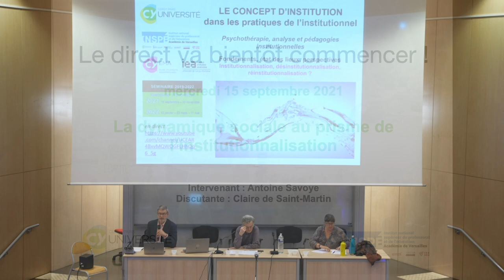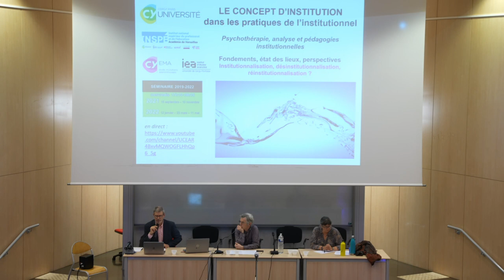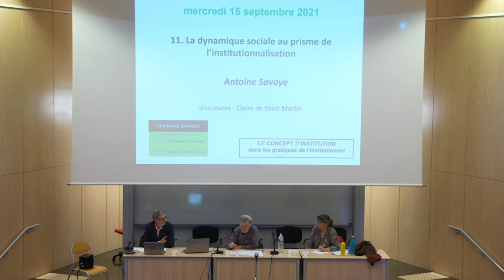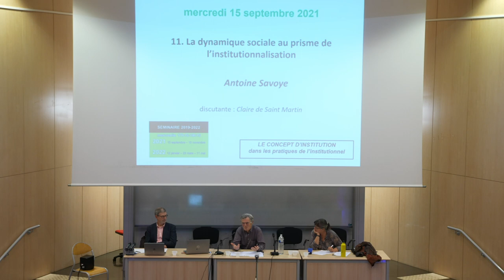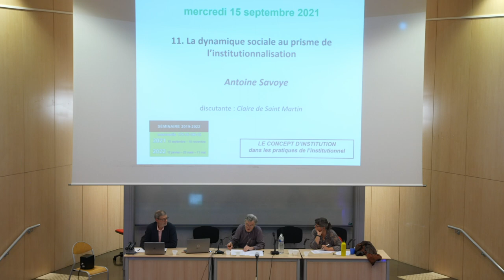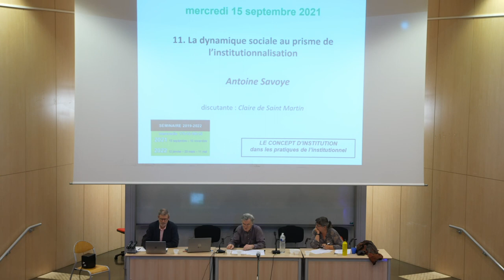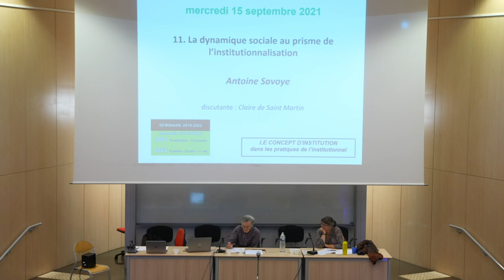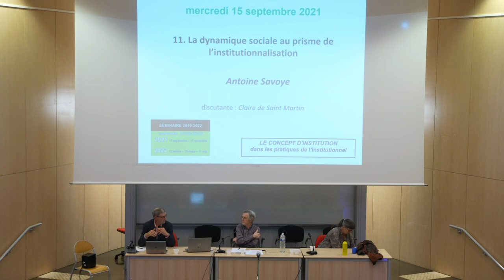Séminaire "Le concept d'institution" (11): la dynamique sociale au prisme de l'institutionnalisation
Dans la conception de l’analyse institutionnelle de René Lourau (AIL), l’institutionnalisation n’est pas un concept autonome, mais un des trois moments du concept d’institution. Par ce terme, l’AIL désigne les processus qui viennent « nier » ce dont est porteur l’instituant (valeurs, sens, acteurs) et aboutissent à un institué renouvelé. C’est donc un outil analytico-descriptif pour identifier/objectiver un temps (« moment ») des dynamiques sociales et les forces qui les incarnent. Cette théorisation se distingue des usages courants de la notion d’« institutionnalisation » entendue comme une officialisation/légitimation de pratiques sociales.
À partir d’exemples pris dans l’histoire des sciences humaines (sociologie, sciences de l’éducation) et dans celle des réformes pédagogiques (éducation nouvelle), nous montrerons comment l’objectivation en termes d’institutionnalisation éclaire les phénomènes agonistiques de la vie sociale. Nous interrogerons son échelle de pertinence, tant diachronique (socio-historique v. actuel) que synchronique (macro v. micro ; groupale v. sociale). Nous indiquerons également en quoi les notions connexes de « désinstitutionnalisation » et de « réinstitutionnalisation » ressortissent de la même dialectique fondamentale du concept d’institution.

Sociologue, Antoine Savoye a été professeur en Sciences de l’éducation à l’Université de Paris-8 où il a enseigné l’analyse institutionnelle. Spécialiste de la socio-histoire des SHS, il est aujourd’hui un des animateurs de la Société d’économie et de science sociales et de sa revue Les Études sociales, ainsi que de l’Association transdisciplinaire pour les recherches historiques sur l’éducation (ATRHE).
Discutante : Claire de Saint-Martin (EMA, CY Cergy Paris Université).